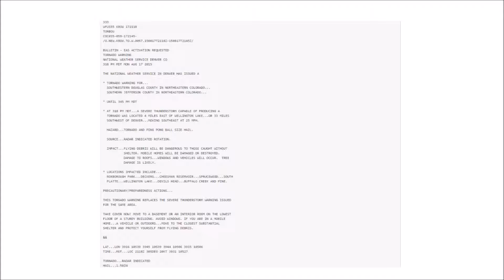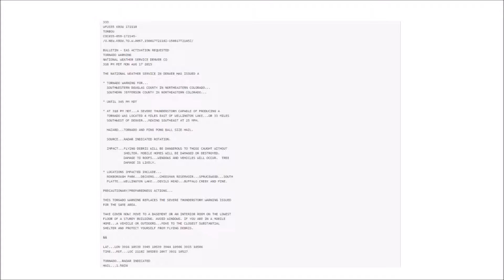{DOUBLE HEADER} EAS #1198-1199 - 2 Tornado Warnings for CO 8-17-2015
Station: KEC76
WFO: Denver, CO